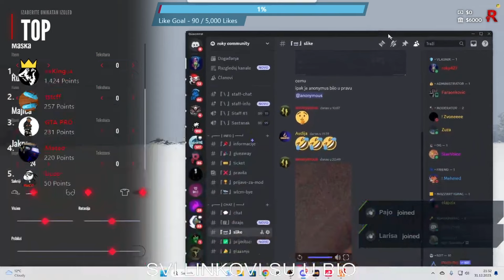Početak na Revoluciji RP u ROZIMA Evil - Revolucija RP | S3.E1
Hvala svima koji mi prave društvo.